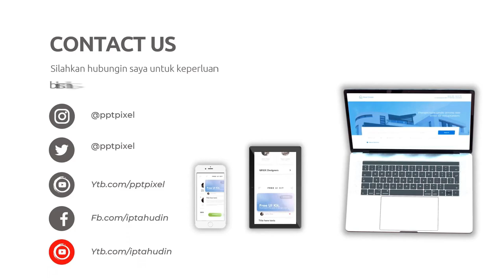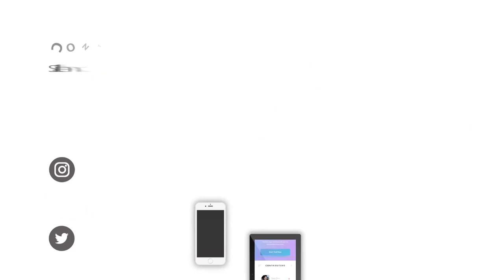Contoh Video Promosi Bisnis Tour & Travel, Company Profile Travel Agency, Traveler, Adventure